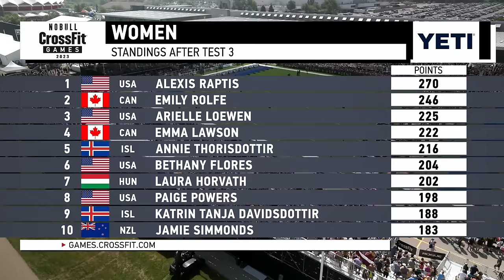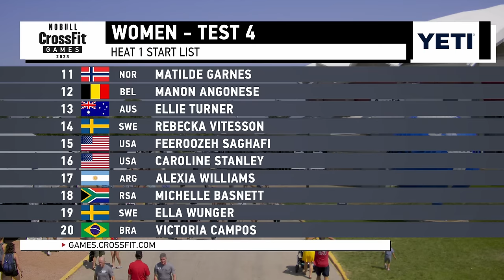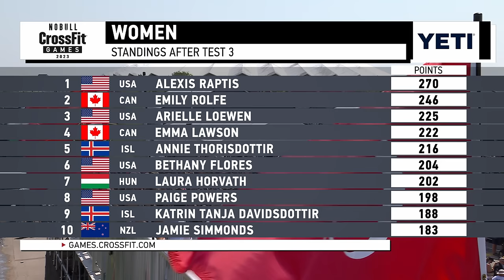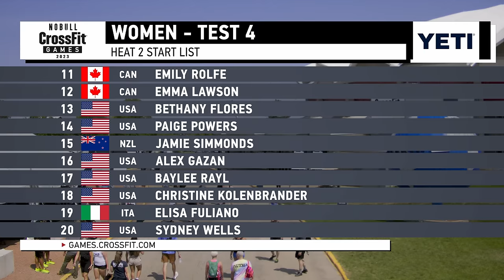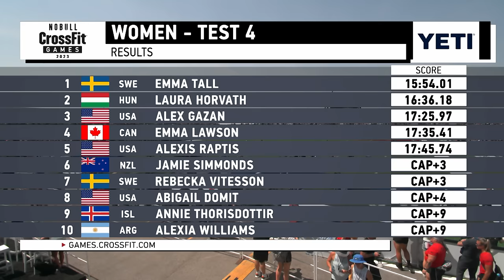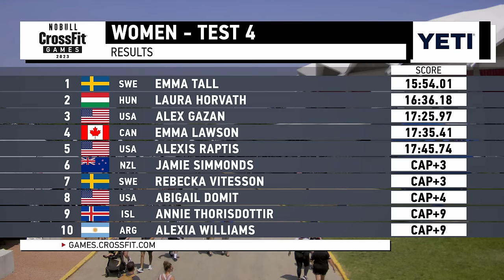The Alpaca Redux — Women’s Test 4 — 2023 NOBULL CrossFit Games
Individuals were met with the Alpaca Redux on Day 2 of the 2023 CrossFit Games — a version of a similar test from the previous year’s final.

The Alpaca Redux
For time:
126-foot sled push, starting with all six kettlebells (443/546 lb)
Then 3 rounds of:
2 legless rope climbs
12 kettlebell clean and jerks
42-foot sled push, starting with two kettlebells* (53/70 lb)
*Add two kettlebells to the sled after each round.

Chapters
0:00-2:59 - Test review and Heat 1 line-up
2:59-21:43 - Women's Heat 1
21:43-24:10 - Test review and Heat 2 line-up
24:10-44:06 - Women's Heat 2
44:06-45:31 -  Winner's interview